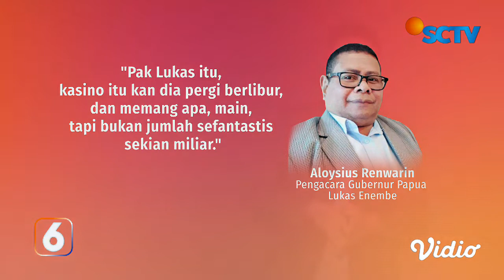PPATK Temukan Transaksi Tak Wajar Senilai Rp560 M, Gubernur Papua Belum Menghadap KPK? | Liputan 6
PPATK temukan sejumlah ketidakwajaran transaksi keuangan Gubernur Papua Lukas Enembe, termasuk dugaan setoran uang tunai sebesar Rp560 miliar. Namun hingga kini, Gubernur Papua itu belum memenuhi panggilan KPK. Apa penyebabnya?